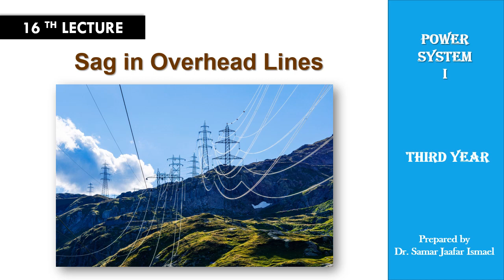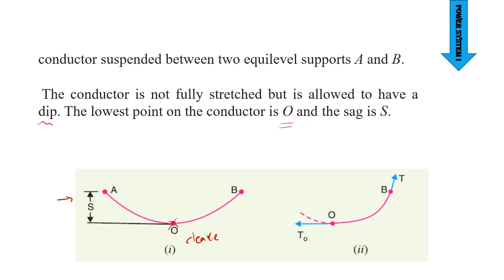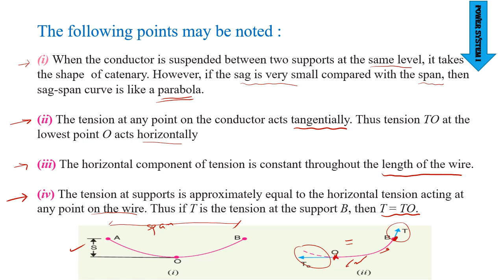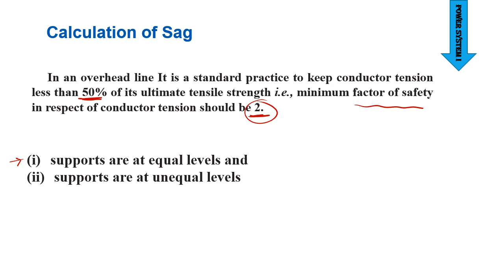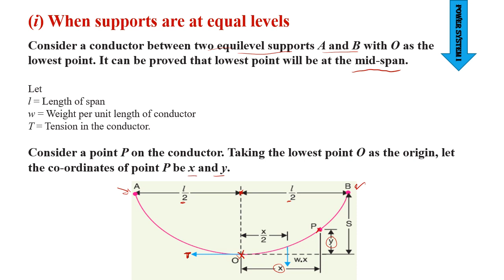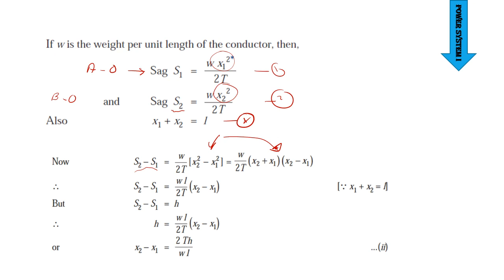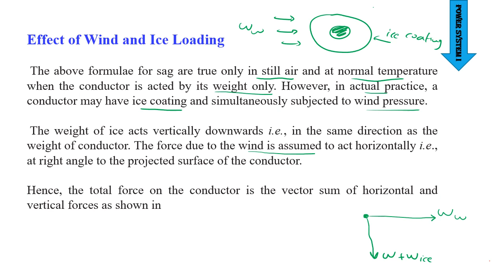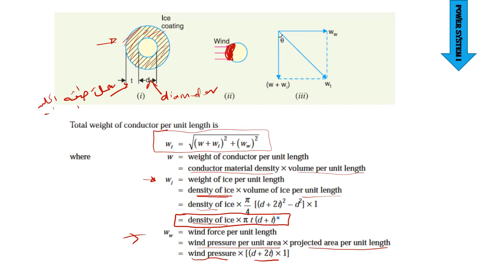16 part1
power system , sag calculations, third class , energy and renewable energy, Electromechanical department , university of Technology, Iraq , 2021